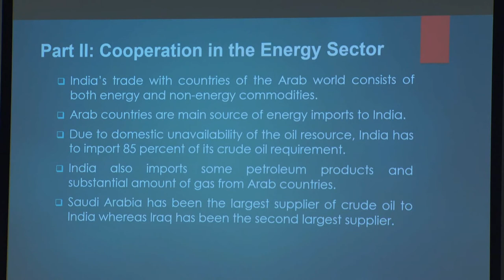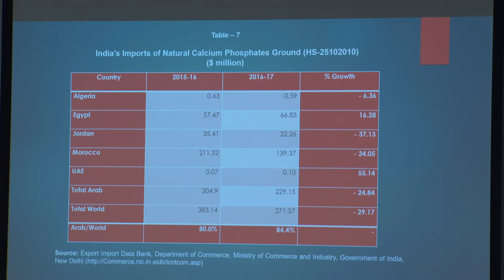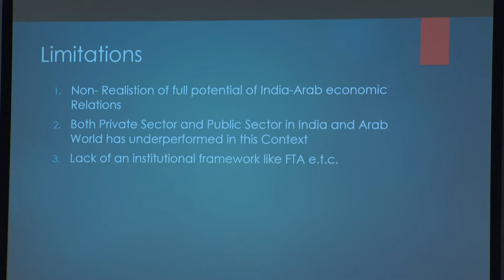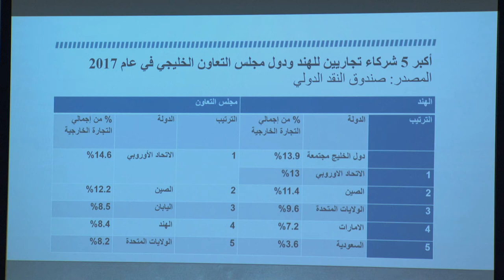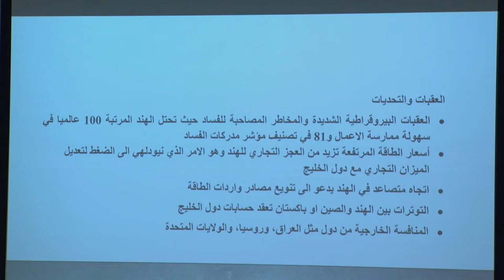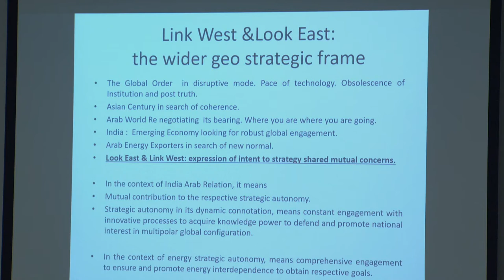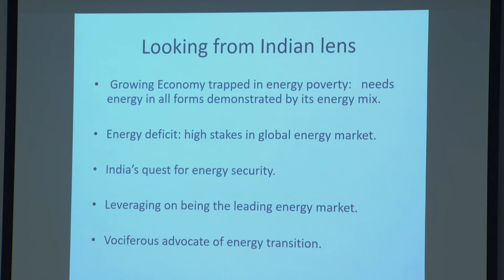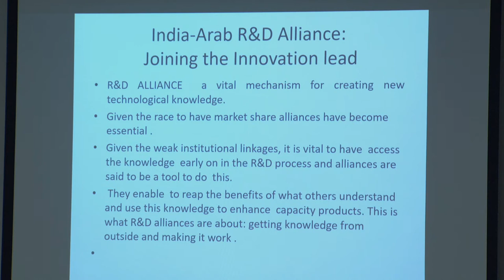Future of Indo-Arab Relations: Energy and Other Issues - Indo-Arab Relations conference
Speakers and papers:
- Muhammad Azhar (Professor of Economics in the Department of West Asian and North African Studies, Aligarh Muslim University, India):
Indo-Arab Relations: Energy and Other Aspects
- Naser Al-Tamimi (Independent Researcher based in the UK):
Increasing Energy Consumption in India: Challenges and Opportunities for the Arab Gulf States
- Girijesh Pant (Professor (retired) in the School of International Studies , Jawaharlal Nehru University , India):
Changing Text of Indo-Arab Relations: Energy and Beyond

Chair:
Adel Zagha (Visiting Professor at the Doha Institute for Graduate Studies)

Session:
Future of Indo-Arab Relations: Energy and Other Issues

Conference:
Indo-Arab Relations: The Evolving Dynamics with a Rising Power
5-6/5/2018 (Doha)

More information about the Conference:
To be added soon